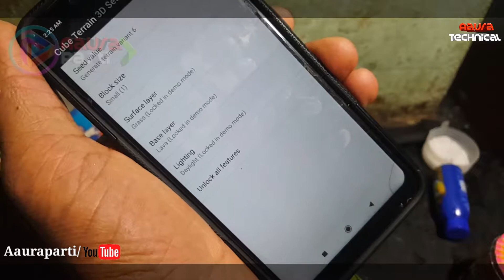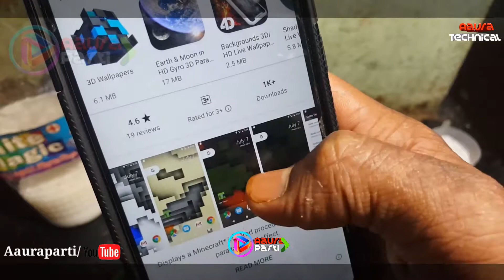Cube Terrain 3D Holographic Live Wallpaper/Aaura Technical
3D parallax live wallpaper high gravity and amazing design magical sensibility Kerala reality 3D box green colour wallpaper bahut hi accha Android wallpaper application hai mujhe Umeed hai aapko video Pasand Aaya

 Displays a Minecraft inspired procedural terrain, with a parallax depth effect.

A Minecraft inspired landscape that you can explore as you swipe through your home screens. See the depths of the caverns as you tilt.